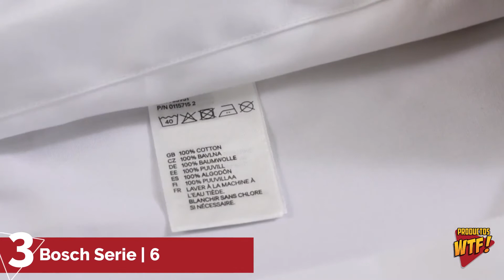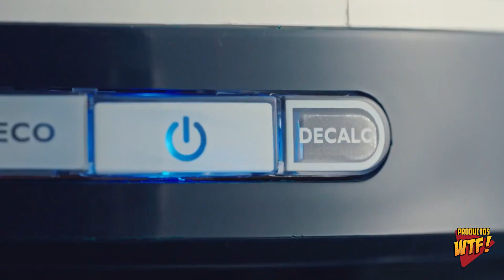💃 Mejor CENTRO de PLANCHADO ▶Amazon 2021◀ ¿Philips, Rowenta, Polti, Bosch o Braun? | Comparativa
▼CONOCE los Mejores Centros de Planchado en AMAZON🤑

5.- 00:30 Centro de Planchado Polti Vaporella Next VN 18.35:
Amzn ES
Amzn MX
Amzn USA

4.- 01:30 Centro de Planchado Braun IS2043 CareStyle Compact:
Amzn ES
Amzn MX
Amzn USA

3.- 02:30 Centro de Planchado Bosch TDS6080 Serie 6:
Amzn ES
Amzn MX
Amzn USA

2.- 03:30 Centro de Planchado Rowenta DG8961F0 Silence Steam Extreme:
Amzn ES
Amzn MX
Amzn USA

1.- 04:30 Centro de Planchado Philips GC9324/20:
Amzn ES
Amzn MX
Amzn USA

Amzn ES: Amazon España
Amzn MX: Amazon México
Amzn USA: Amazon Estados Unidos